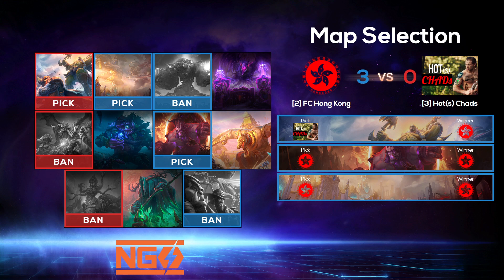Semi-FInals | NGS Division D-East | [2]FC Hong Kong vs [3]Hot(s) Chads